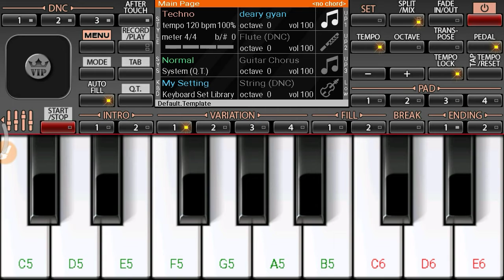Make music on org 2018 || mobile piano👍👍